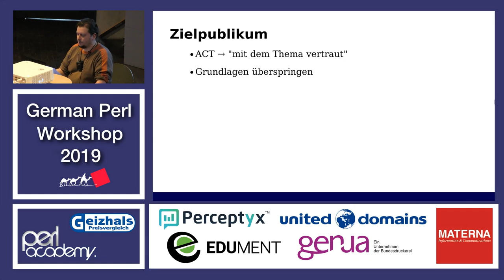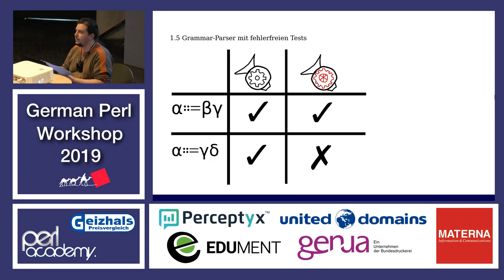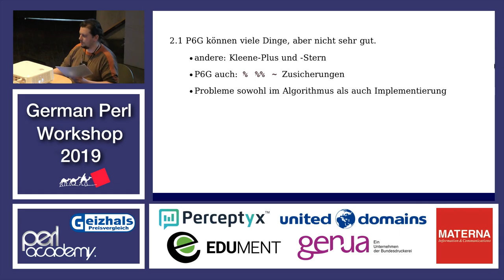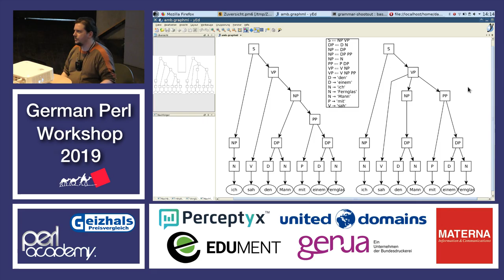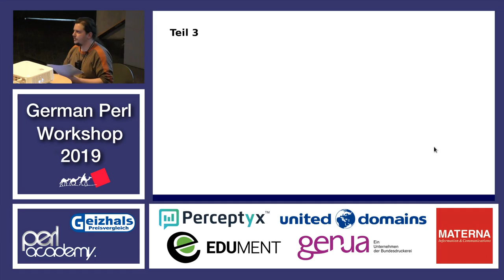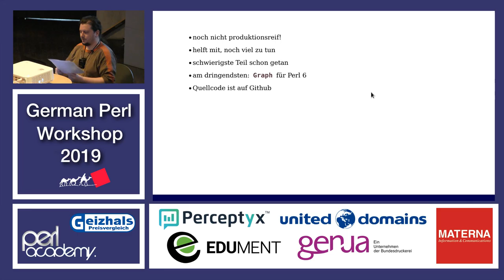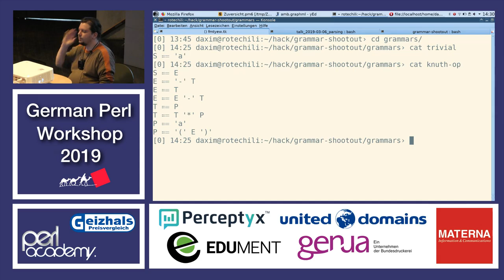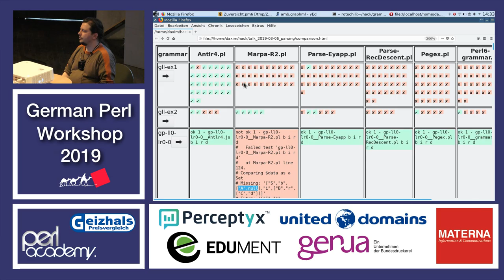Parsen mit Zuversicht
Lars Dɪᴇᴄᴋᴏᴡ